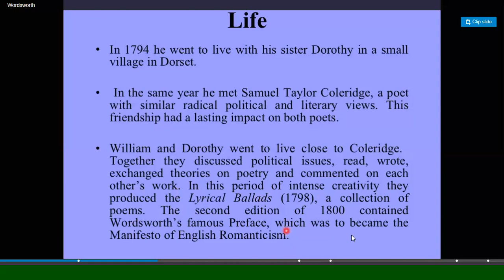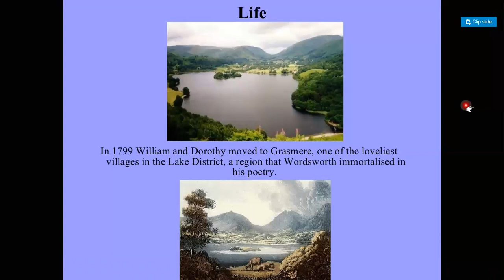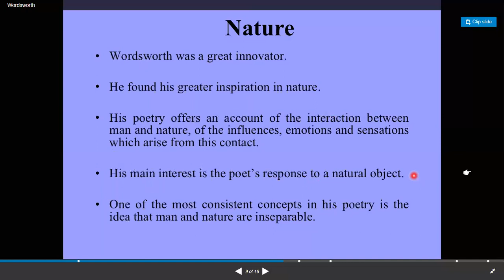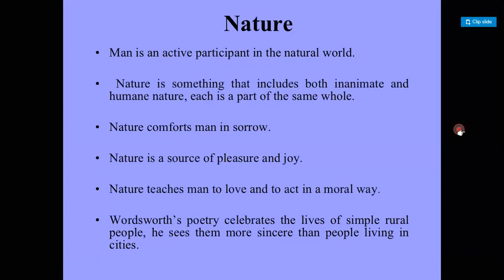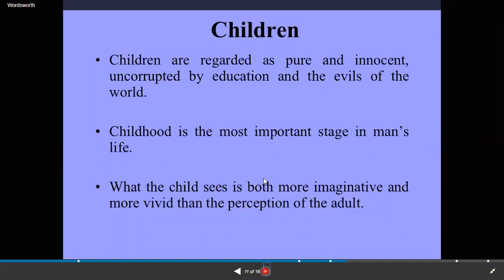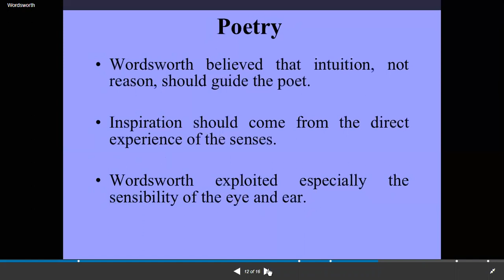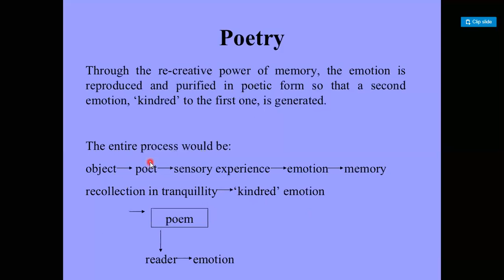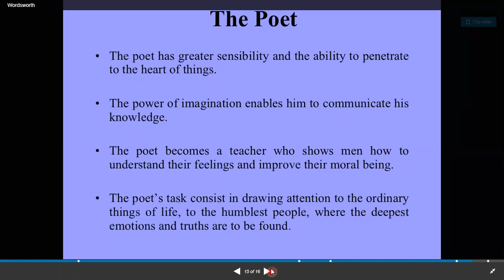WILLIAM WORDSWORTH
William Wordsworth (7 April 1770 – 23 April 1850) was an English Romantic poet who, with Samuel Taylor Coleridge, helped to launch the Romantic Age in English literature with their joint publication Lyrical Ballads (1798).